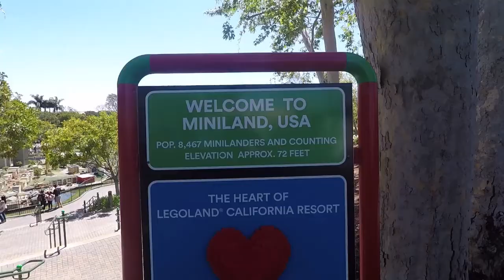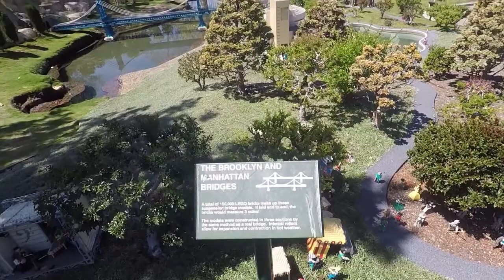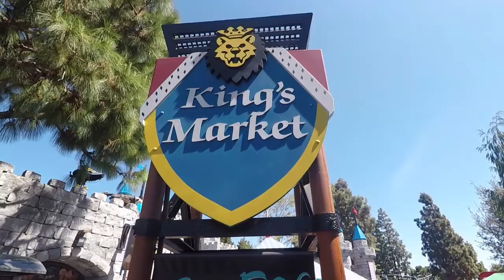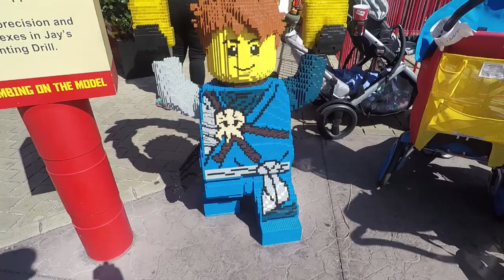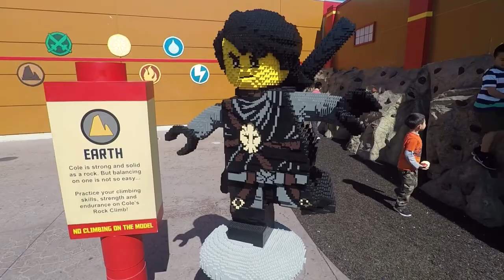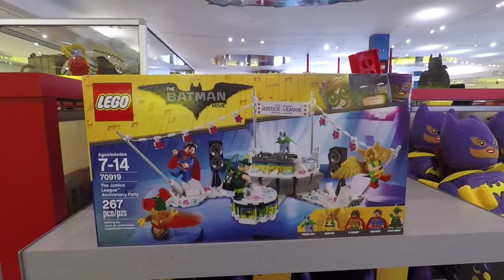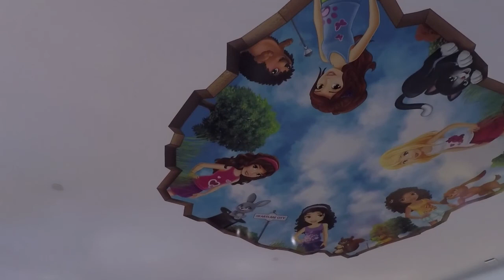Visiting LEGOLAND - Part 2 - [Kirra Does What?!]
Join Kirra as she continues through LEGOLAND California!

LEGOLAND is a great place for kids with tons of cool sculptures, like the entire New York skyline made up of 8 million LEGO bricks!

Kirra really liked Ninjago World where she met Nya and went on the Ninjago Ride! She called it Buzz Lightyear because it's a ride you can play and keep score, like the ride at Disneyland!

Attractions in this video:
Royal Joust (horse ride)
Miniland USA (Star Wars, cities in the USA)
Block of Fame (sculptures of famous people)
Cargo Ace (airplane ride)
Coast Cruise (boat ride)
Ninjago the Ride (4D interactive ride)

Do you have a favorite ninja from Ninjago? Who did you recognize on the Block of Fame?

Kirra Does What?! is a channel dedicated to creating videos that kids and parents can enjoy. We want to share not only toys and games, but activities for kids that help them learn and enrich their lives.